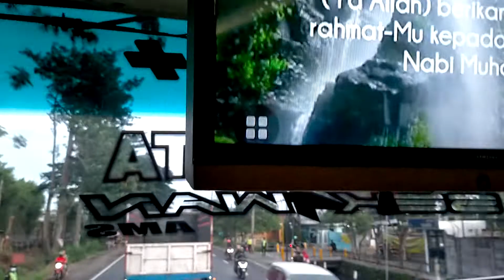WISATA RELIGI WALI 5 Jamaah PKK babatan Kel Gempeng bangil